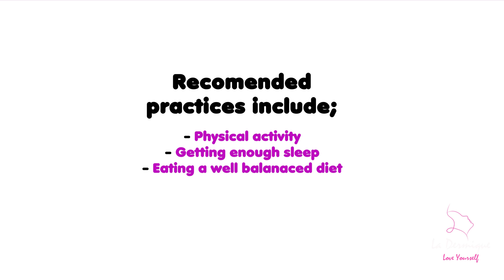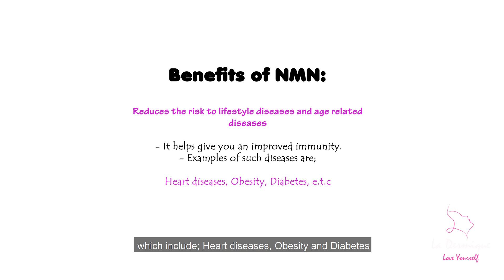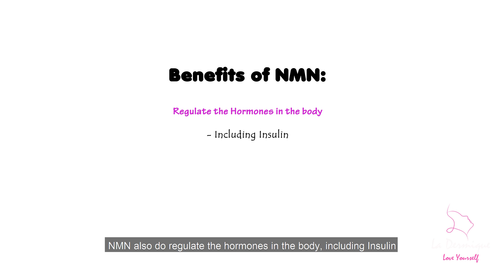Understanding NMN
There are various discussions around longevity and aging, and we are in the line of thought that aging miserably doesnt have to be the case. In this video, get to understand
1. What is NMN?
2. Which compounds is it found in?
3. What are the proven benefits?

Dr Alice Kamau gets to explain this longevity booster, sit and enjoy. Don't forget to drop all the questions you have, we will answer them